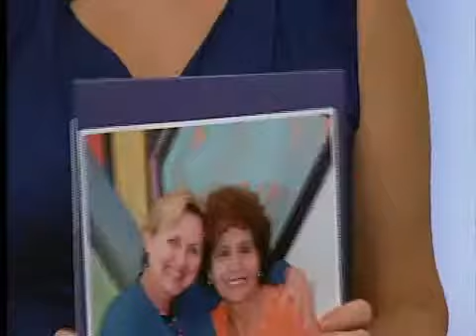Abilene Dental - Disability